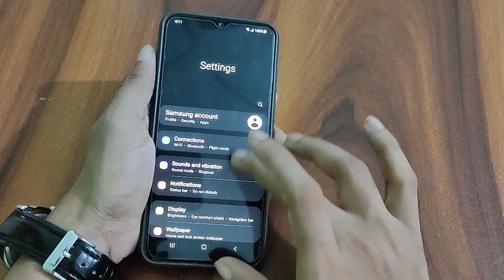How to disable notification samsung galaxy A22 mobile me notification band kaise karen